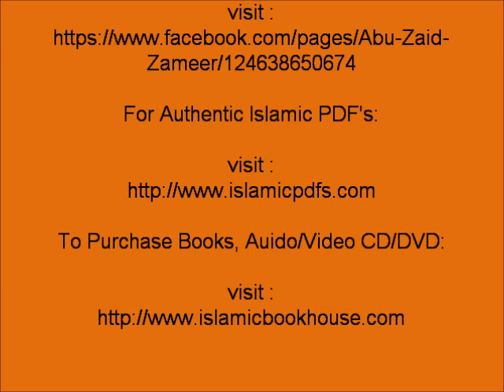Kufr ke fatwey - Takfeer | Abu Zaid Zameer